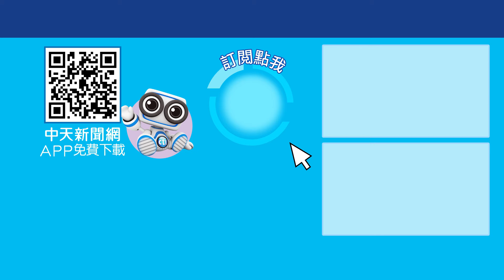選輸就搞罷免合理嗎?台灣每年都將變選舉年?! 一起Battle ctiplus 20241017